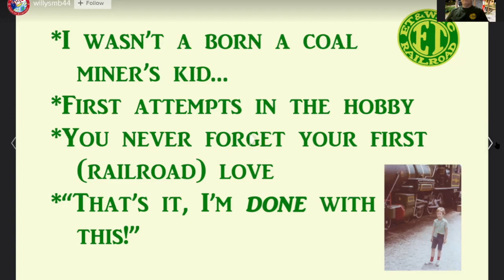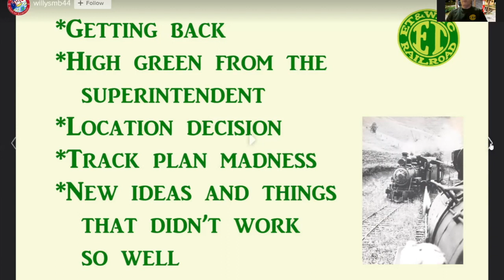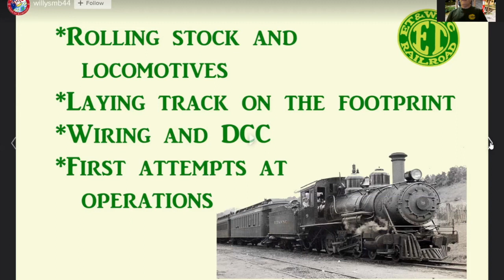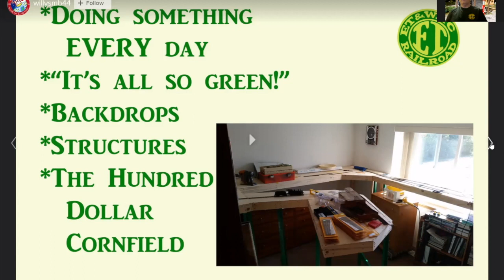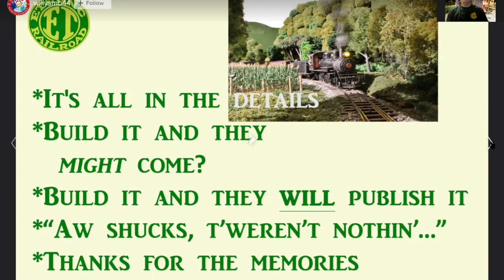Lee Bishop On30 Layout Tour for Olympia Clinic 4DPNR 19 Feb 2021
Lee Bishop recreated the memories from his youth in Tweetsie country in northeastern Tennessee in a small spare bedroom. In this video he tells the story of why he decided to model it in On30 (thanks to Bachmann) and all of the specific details that have made his layout a real tribute to rural life in the 1940's.

Lee was the featured speaker at the monthly Zoom gathering of the Olympia, WA branch of the 4th division of the Pacific Northwest Region (4dpnr.com) of the National Model Railroad Association (nmra.org). The meeting was chaired by Greg Wright and the video was edited by Burr Stewart.

While his layout is only 5 years old, it has already been featured in Model Railroader and a number of other prominent model railroad publications. When you watch this video you will see why!